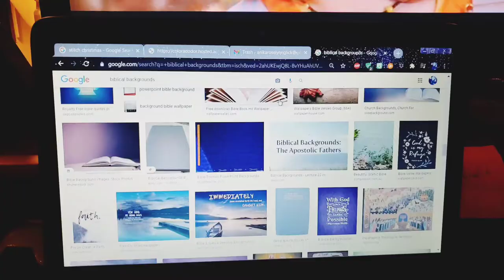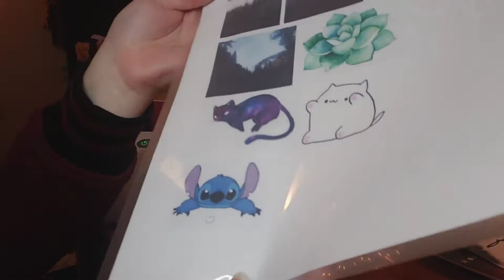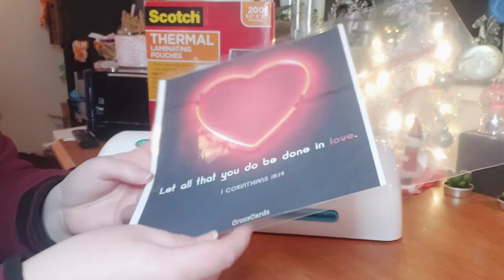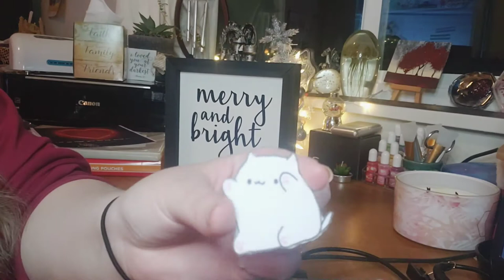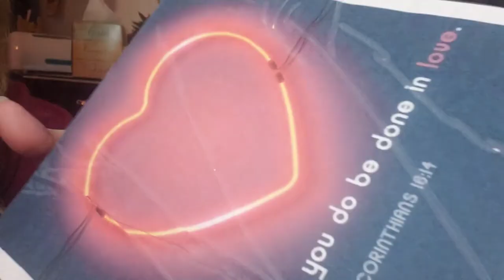Unboxing and Tutorial ~ Scotch Pro Thermal Laminator | Rose's Review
Hey everyone!

I recently got this Scotch Laminator and plan on using it for future videos!

I wanted to do a little review/tutorial for this equipment. So far this Laminator has been great and so convenient!

Researching I found that this can be a reliable laminator. However, older reviews say that it stopped working after a bit. Curious to see if it will serve it's purpose and last! I've used a similar one at my previous job before and thought it worked quite well.

💥Super excited for upcoming video!💥

👇Scotch Pro Thermal Laminator:

~Rose